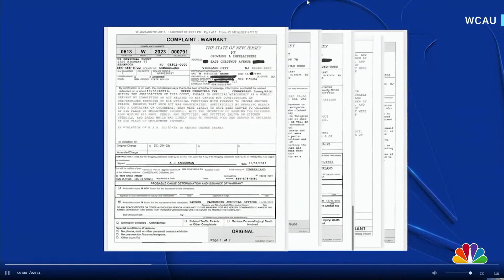Part 2: NJ Janitor Did Gross Stuff With Food: 11/6/23